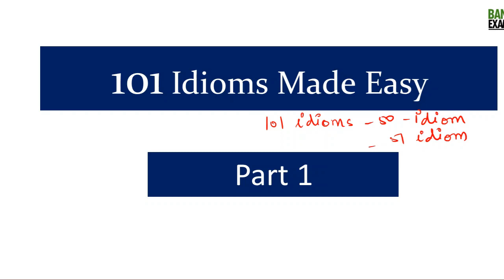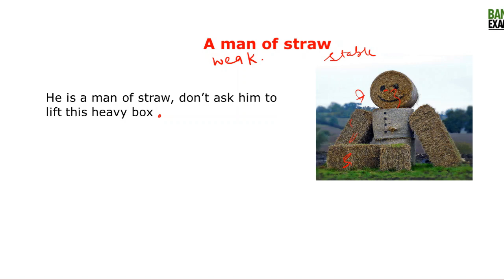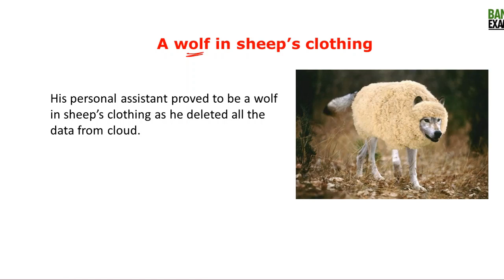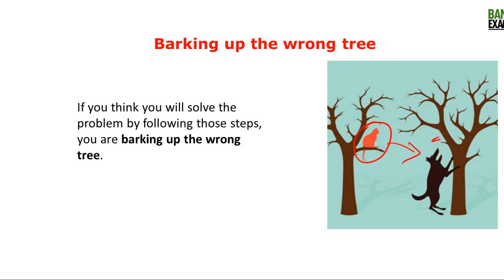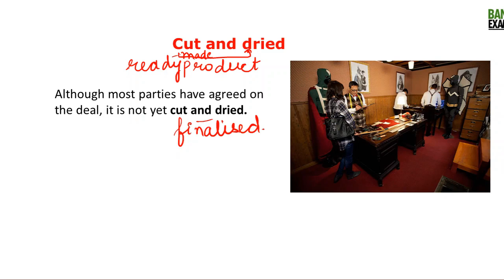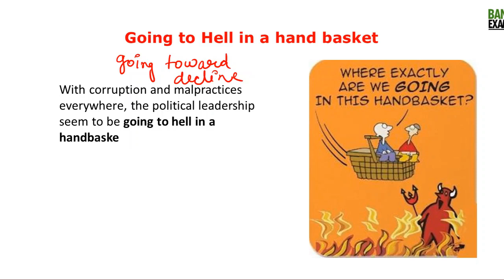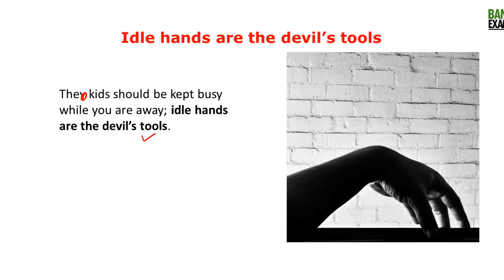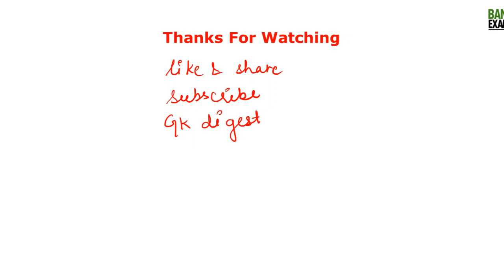101 Idioms and Phrases with meanings in Hindi for IBPS PO SSC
Today is the 16th day of IBPS PO Mega Preparation series.

In this lecture, I am teaching first 50 Idioms of the list and in next lecture, I will teach 51 more Idioms.

Tomorrow, I will share the PDF

IBPS PO Mega Course Enrolment Link***